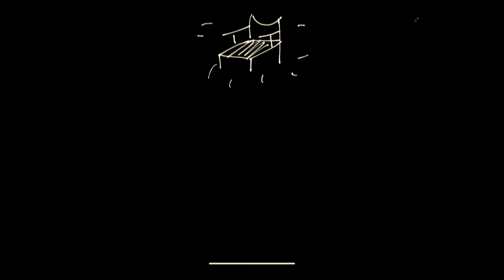He Changed Everything 2-23-20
In 2002, Justin Timberlake was approached by some IRS agents claiming he owed over $900k in back taxes. As they confiscated his personal belongings, Justin crumbled in shock. What Justin didn’t know was this was a prank by Ashton Kutcher and his TV show Punk’d. This show went to great lengths to target and convince unsuspecting celebrities that what they were experiencing was real. But the truth was it wasn’t reality. Something completely different was happening. Every day, you and I get "Punk’d" by the world. We are led to believe this life is what it’s all about, when in reality, there is a completely different spiritual narrative unfolding. And this spiritual reality is what Jesus taught about most. Join us as we see how Jesus changed our understanding of reality in Matthew 13:31-33, 44.